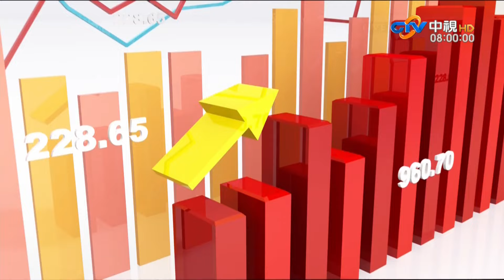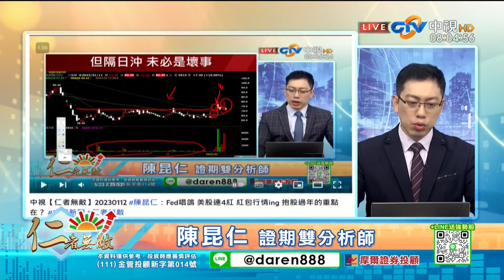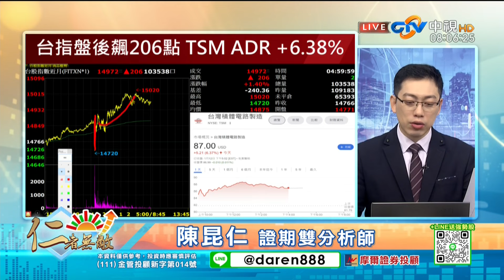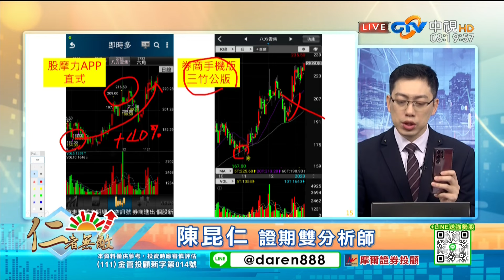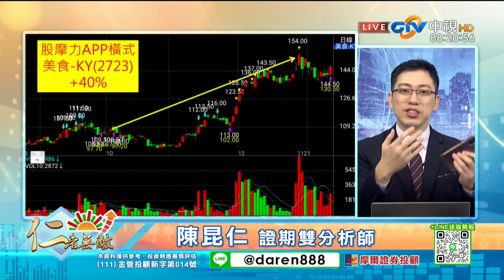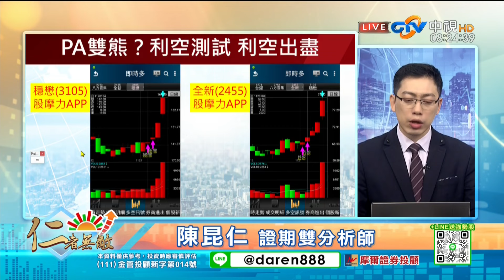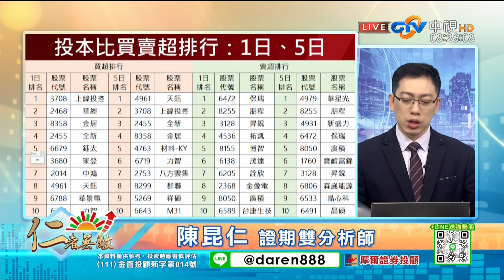中視【仁者無敵】20230113 陳昆仁：台積電法說外資買單！紅包行情ing "持股健診"活動 詳情請看...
【仁者無敵】
主講人：陳昆仁(分析師)